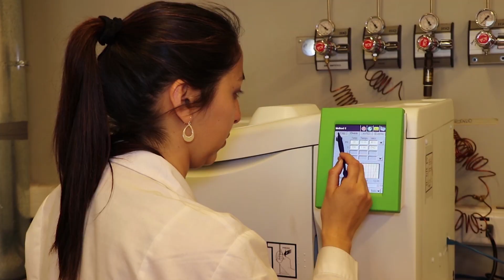Fabio Carrera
En el NBC contamos con una excelente calidad de profesionales, en el ámbito académico y también humano. Fabio Carrera es parte del equipo NBC, y en este vídeo nos cuenta su historia